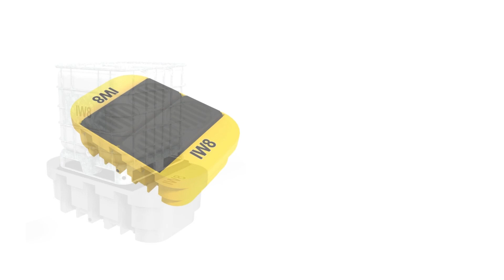CONTENÇÃO PARA IBC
Pallet de contenção IBC 4 tambores 1000 Litros

Na Fábrica do Grupo IW8 em Santa Catarina são produzidos caixas, bacias e pallets de contenção de plástico polietileno para tambores metálicos de 200 litros, IBC e bombonas plásticas de diversos tipos e modelos.

Linha completa para indústrias farmacêuticas, indústrias químicas, indústrias e distribuidores de alimentos, indústria automotiva, indústrias de produtos da linha ambiental, hospitais, indústria de bebidas indústrias metalúrgicas,indústria de implementos agrícolas, postos de gasolina, oficinas mecânicas, dentre outros segmentos que necessitem da retenção de vazamento ou derramamento de óleos, produtos químicos e líquidos. Em alguns casos, os pallets de contenção para tambor possibilitam que o líquido derramado seja reutilizado, reduzindo desperdícios.

ACESSE E CONHEÇA NOSSA LINHA DE PRODUTOS.